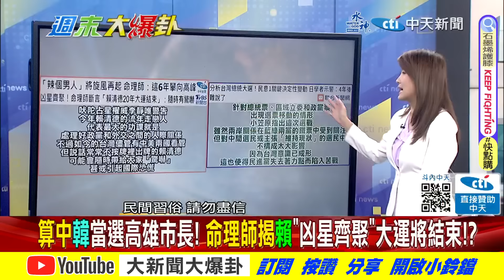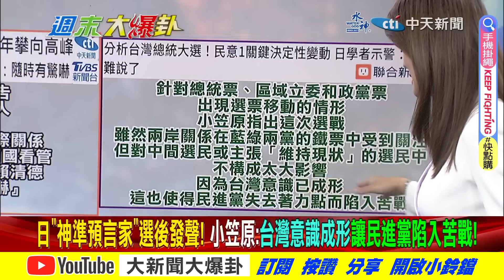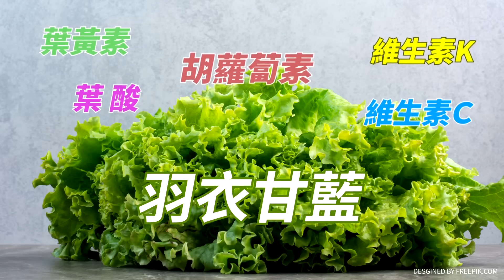【大新聞大爆卦】神打臉!選前指控侯遭"介選"幫助?小笠原:短影平台"助柯打侯"影響關鍵! 精華版2@中天新聞CtiNews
主持人

《精彩回顧》
⭐️獨!韓國瑜備雙炮陣伺候柯P別想揩油!蔡壁如訴苦主席羊皮狼要砍黃33了?周玉蔻為"政治乩童"欺負水牛伯出氣?高嘉瑜為"籤王"研究室怒噴柯志恩?
⭐️獨!韓國瑜重回立院三刀戰綠白!周玉蔻嗆游錫堃傀儡選不上院長辭官別賴著!陳鳳馨諷柯冷落蔡壁如斷自己手!謝寒冰預測柯下屆不到150萬票!
⭐️獨!韓國瑜卡拉OK KO賴!綠打賀瓏殺紅眼連鄭運鵬都砍?吳崢稱排名不重要幹嘛搶救王義川?白尾牙在黃承國地盤?有愛莉莎莎沒蔡壁如黃珊珊傑作?
⭐️獨!韓國瑜.盧秀燕啟動戰鬥藍進化密碼!陳耀祥逃回學界教學搞東廠.關中天?賴搞敗選者聯盟 賴皮寮成培訓基地!少應酬多讀書臭鄭文燦.羅致政!?
⭐️獨!韓國瑜.傅崐萁聯手逼得老柯"做完這屆退休"?中天15勝訴陳耀祥急落跑怕徐巧芯.羅智強算帳!周玉蔻控黃國昌"硬上女學生"被告 用"言論自由"解套秋西郎?